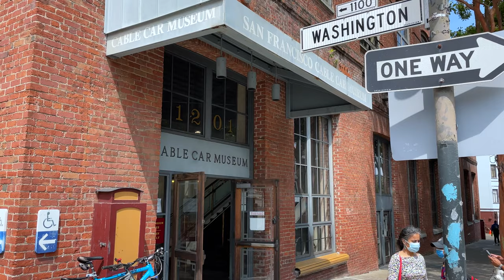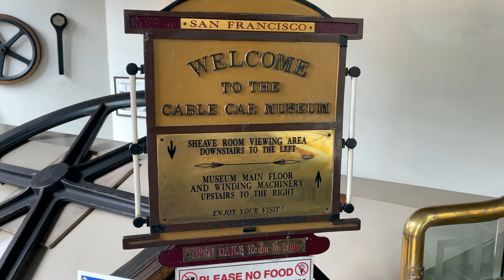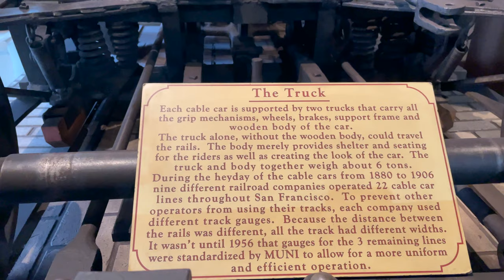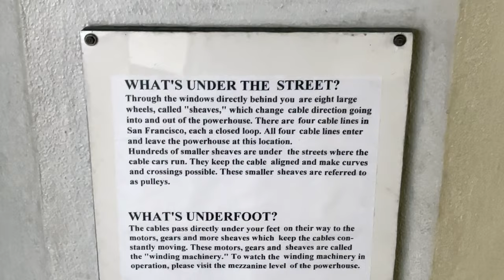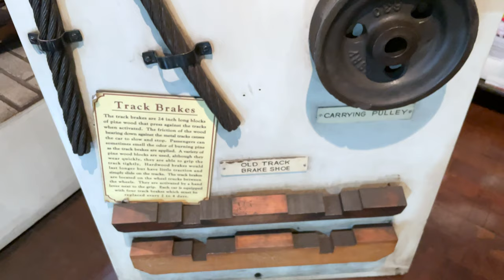San Francisco California Cable Car Museum Tour with Jazz Vacation 4K HDR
The San Francisco cable car system is the world's last manually operated cable car system. An icon of San Francisco, the cable car system forms part of the intermodal urban transport network operated by the San Francisco Municipal Railway. Of the 23 lines established between 1873 and 1890, only three remain (one of which combines parts of two earlier lines): two routes from downtown near Union Square to Fisherman's Wharf, and a third route along California Street. While the cable cars are used to a certain extent by commuters, the vast majority of their seven million annual passengers are tourists, and as a result, the wait to get on can often reach two hours or more. They are among the most significant tourist attractions in the city, along with Alcatraz Island, the Golden Gate Bridge, and Fisherman's Wharf. The cable cars are listed on the National Register of Historic Places.

The cable cars are separate from San Francisco's heritage streetcars, which operate on Market Street and the Embarcadero, as well as from the more modern Muni Metro light rail system.
Further information: Clay Street Hill Railroad
In 1869, Andrew Smith Hallidie had the idea for a cable car system in San Francisco, reportedly after witnessing an accident in which a streetcar drawn by horses over wet cobblestones slid backwards, killing the horses.

The first successful cable-operated street running train was the Clay Street Hill Railroad, which opened on August 2, 1873. The promoter of the line was Hallidie, and the engineer was William Eppelsheimer. The line involved the use of grip cars, which carried the grip that engaged with the cable, towing trailer cars; the design was the first to use grips. The term "grip" became synonymous with the operator.

The line started regular service on September 1, 1873, and its success led it to become the template for other cable car transit systems. It was a financial success, and Hallidie's patents were enforced on other cable car promoters, making him wealthy.

Accounts differ as to the precise degree of Hallidie's involvement in the inception of the line, and to the exact date on which it first ran.

Expansion
The next cable car line to open was the Sutter Street Railway, which converted from horse operation in 1877. This line introduced the side grip, and lever operation, both designed by Henry Casebolt and his assistant Asa Hovey, and patented by Casebolt. This idea came about because Casebolt did not want to pay Hallidie royalties of $50,000 a year for the use of his patent. The side grip allowed cable cars to cross at intersections.

In 1878, Leland Stanford opened his California Street Cable Railroad (Cal Cable). This company's first line was on California Street, and is the oldest cable car line still in operation. In 1880, the Geary Street, Park & Ocean Railway began operation. The Presidio and Ferries Railway followed two years later, and was the first cable company to include curves on its routes. The curves were "let-go" curves, in which the car drops the cable and coasts around the curve on its own momentum.

In 1883, the Market Street Cable Railway opened its first line. This company was controlled by the Southern Pacific Railroad and would grow to become San Francisco's largest cable car operator. At its peak, it operated five lines, all of which converged on Market Street to a common terminus at the Ferry Building. During rush hours, cars left that terminus every 15 seconds.